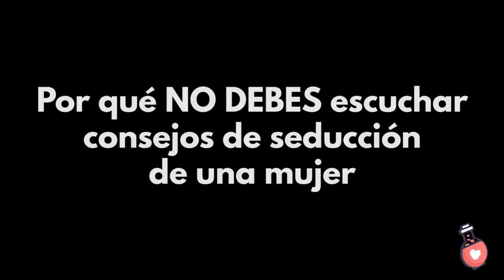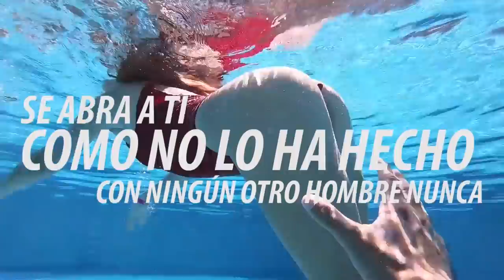POLÉMICO: NO escuches a NINGUNA MUJER sobre lo que dice que quiere de un hombre -DICHO POR UNA MUJER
NUEVO LIBRO GRATIS:
- haz que una mujer te desee

CARTAS Y REGALOS AQUÍ:
LEAR10011 Luis, Caraballo

Más artículos e información sobre nuestros cursos, experiencias en VIVO, instructores, entra

Como siempre, es un honor tenerte en la comunidad.